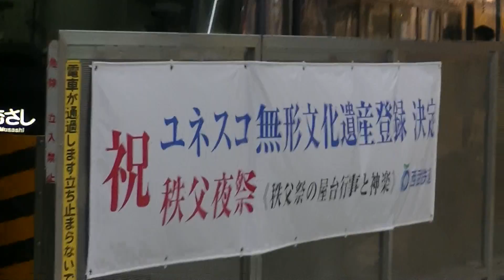西武鉄道10103F(プラチナエクスプレス)特急むさし号飯能行 池袋発車